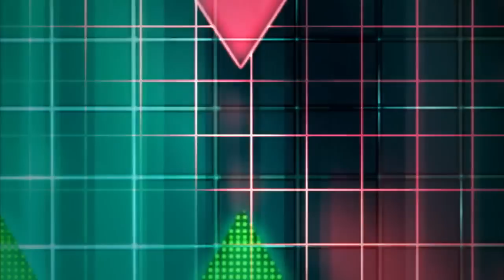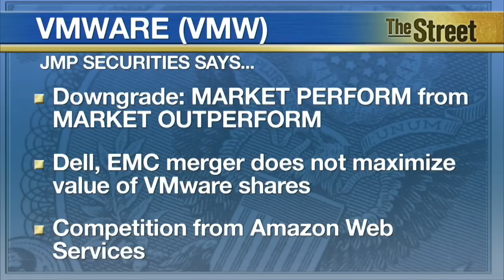Airline Carriers, Cloud Computing Company Looked Down on by Wall Street Firms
In Tuesday's Analysts' Actions, some airline stocks are pushed lower by analysts and another Wall Street firm slaps VMware (VMW) with a downgrade. JPMorgan Chase lowered JetBlue (JBLU)'s rating to NEUTRAL from OVERWEIGHT citing weak industry pricing. The firm also revised its 2016 forecasts due to revenue per available seat mile falling for the second time in a row. But, one upside is that margins appear stable, analysts said. It's a similar story for American Airlines (AAL). Evercore ISI downgraded the carrier to HOLD from BUY and said that profit margins could be pressured by higher 2016 fuel costs. The firm added that there's also fare competition with low cost carriers. In a separate note, one Wall Street firm is looking down on VMware. The company's rating dropped to MARKET PERFORM from MARKET OUTPERFORM at JMP Securities. This follows Monday's announcement that Dell will buy data storage company EMC (EMC) for about $67 billion. Meanwhile, EMC-owned VMWare, will remain a publicly-traded company. Analysts responded to this by saying 'the focus of that merger does not seem to be on maximizing the value of VMware shares.' Adding to that, the company is also seeing some competition from Amazon Web Services. TheStreet's U-Jin Lee reports in New York.